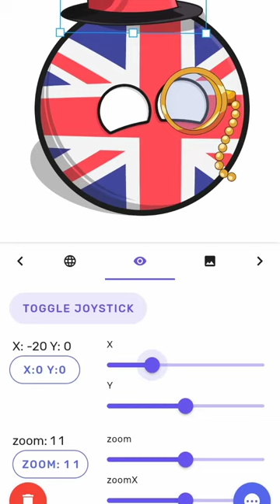chips fries crisps chips tea fish food damn it america